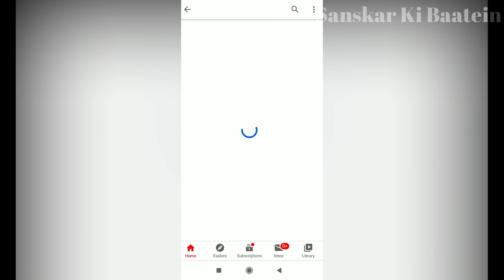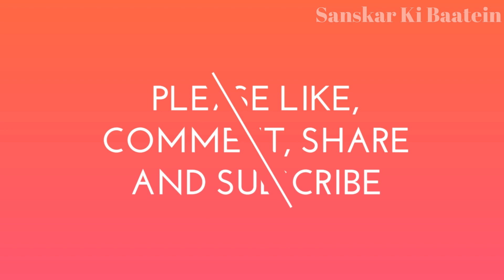शनिवार की रात रामायण की चौपाई सुनने मात्र से दुःख दरिद्रता होगी दूर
Shaniwar ki raat | शनिवार की रात रामायण की चौपाई सुनने मात्र से दुःख दरिद्रता होगी दूर 7 पुश्तों का होगा उद्धार

राधे राधे

राधे राधे